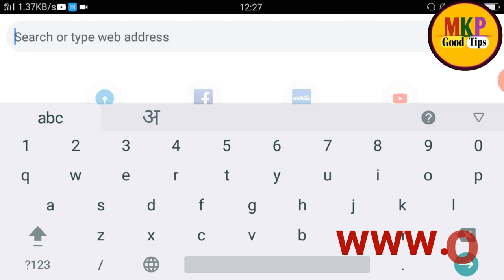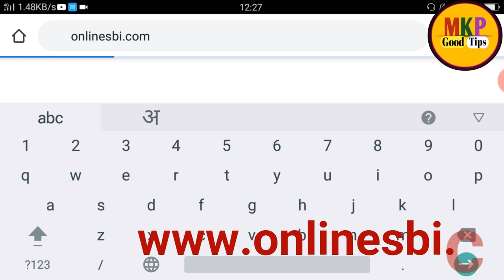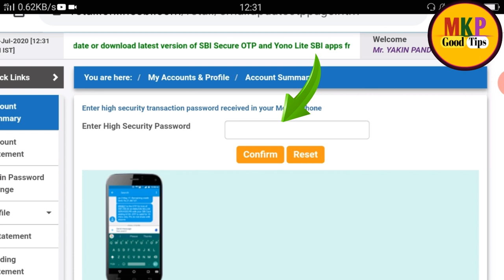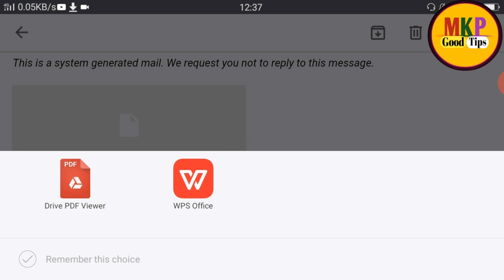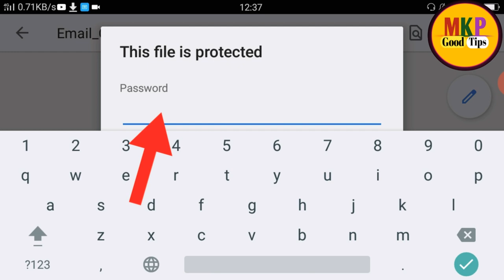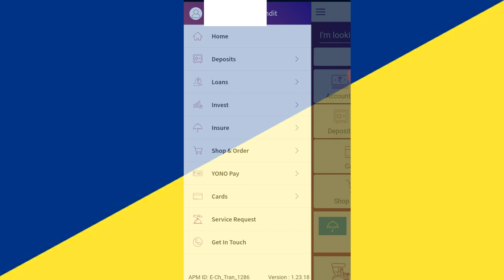yono sbi email id link kaise kare ! register /update email id sbi account online ! Yono sbi ! SBI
Online sbi